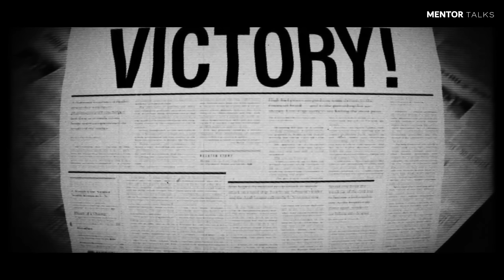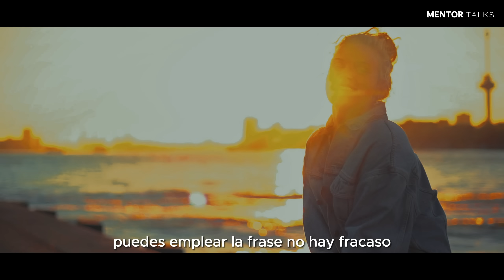El MAGNIFICO Acto de ACTUAR como si NADA te PASARA - Joe Dispenza | actua como si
En los confines del tiempo y el espacio, existe un hilo sutil que conecta los pensamientos y emociones humanas con la energía del universo. Este hilo es conocido como la Ley de la Atracción. Según esta ley, lo que envías al universo, ya sean pensamientos de temor y ansiedad o pensamientos de paz y gratitud, regresa a ti en forma de experiencias y situaciones similares.